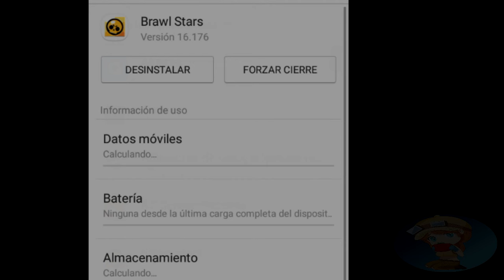CARL.EXE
NEW VIDEO !! 🍅

Brawl stars funny moments glitches and fails Carl.exe
CARL.EXE IN BRAWL STARS AAAAA

carl funny moments, carl.exe, ccarl exe, carl funny moments, carl on drugs, carl funny moments montage, carl brawl stars memes

Song : Mario Kart Fan Music -Yoshi's Island- By Panman14